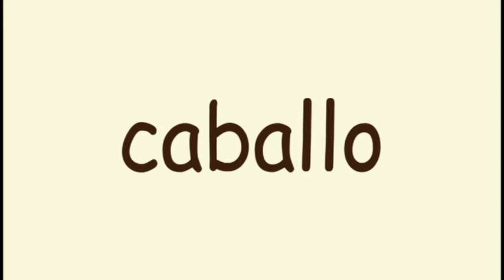500+ Spanish Flashcards [ Day 13 session 2 ] body parts | animals | baby | food | Alphabets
1.  Put away things that will distract your child.
    2.  Encouragement ! Be sure to sit with your child and embrace, hug, kiss and applaud him/her after every session. Tell your child he/she is very good and bright, that you are very proud of him/her and love him/her very much.
    3. Play only 1 session at a time. This helps to keep your child‘s interest and creates excitement for the next learning session.
    4.  Have Fun ! Create a happy atmosphere and respect your child. Make sure he/she is not sleepy, hungry or in a bad mood when playing the program.
    5.  Do not test your child. Testing will put too much anxiety and pressure on your child. Children don’t like to be tested.  Your child will learn the best if he/she relaxes. The less you test him/her, the more he/she will be eager to learn.

Viewing of 3 times a day is recommended. One time each in the morning, afternoon and evening (at least to have a half an hour interval between each session).  Please be flexible. If for any reason you need to miss any session, don’t worry, just relax; it is okay if you miss any session.  If you are too concerned about sticking to the schedule, your child will feel your tension and that will affect his/her interest in learning.